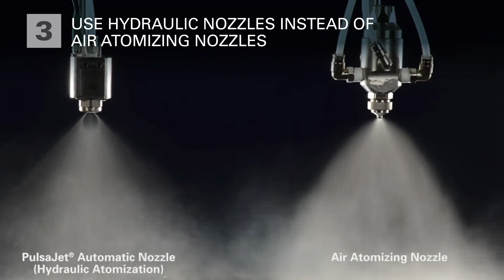3 Ways To Improve Applying Viscous Liquids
Spraying oils and other viscous coatings can be a challenging process since these liquids are more difficult to atomize. Here are three ways to overcome these challenges and boost productivity, improve worker safety and reduce waste, scrap and operating costs. First, a heated spray system to maintain uniform fluid temperature. Second, precision spray control uses a spray controller to turn electrically-actuated spray nozzles on and off very quickly to control flow rate. Finally, use hydraulic nozzles instead of air atomizing nozzles.